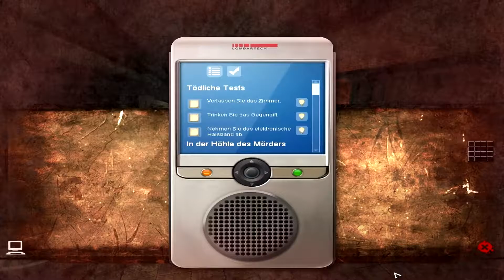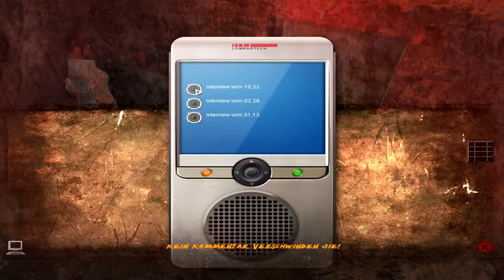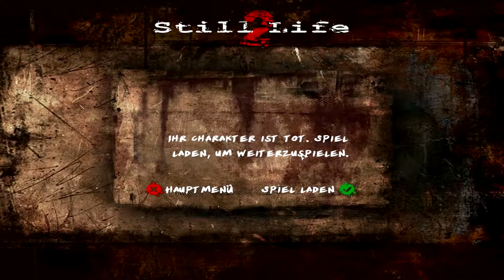STILL LIFE 2 #06 | Let's Play [German, Deutsch]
Viel Spaß! :)